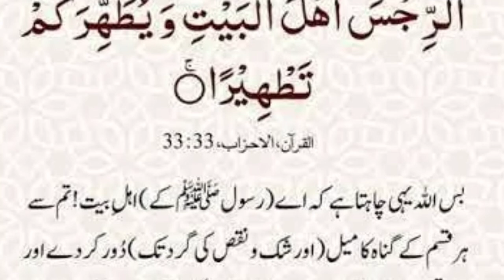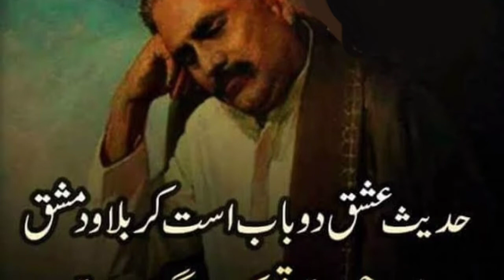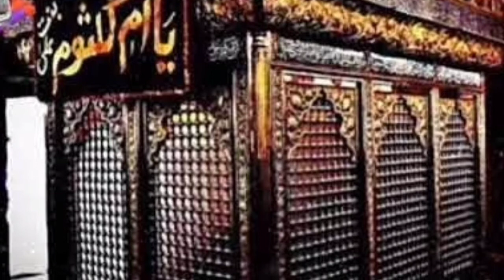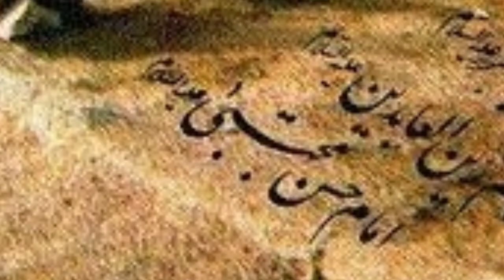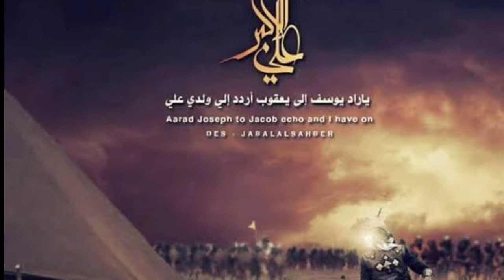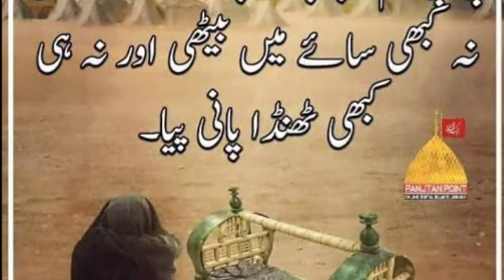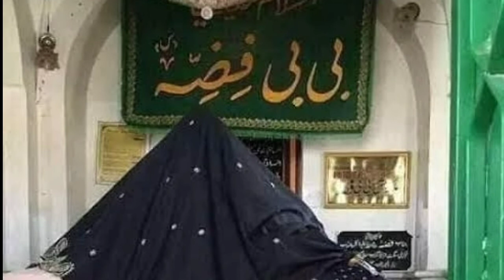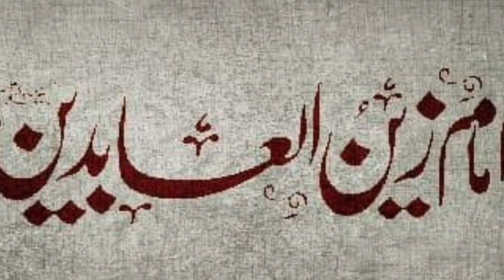KARBALA MAIN KHAWATTEN KA KIRDAAR